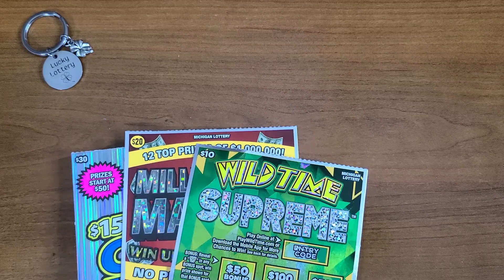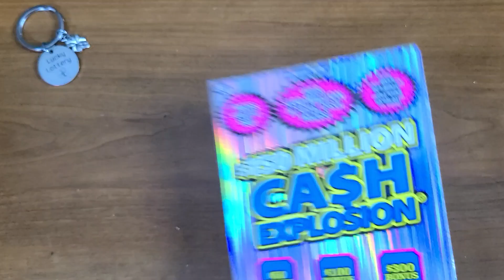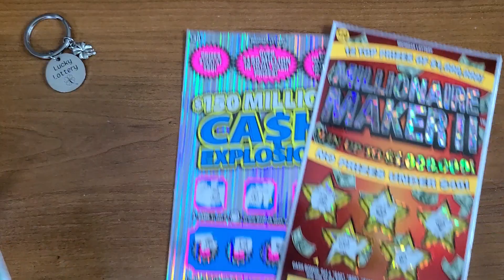WILD Time, MILLIONAIRE MAKER & A CA$H Explosion SUNDAY FUNDAY!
MI Lottery $60 Session

I do not promote gambling, never play more than you can afford to lose!